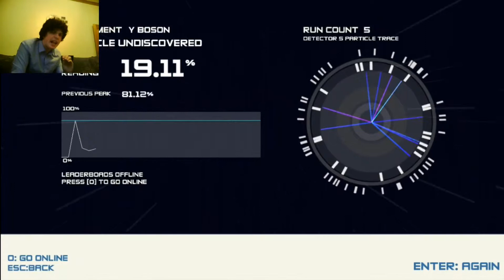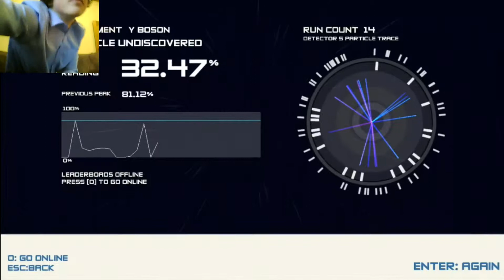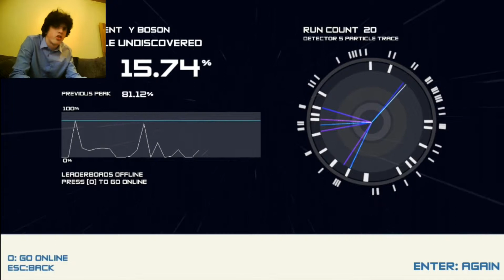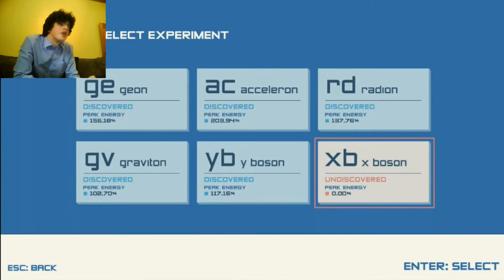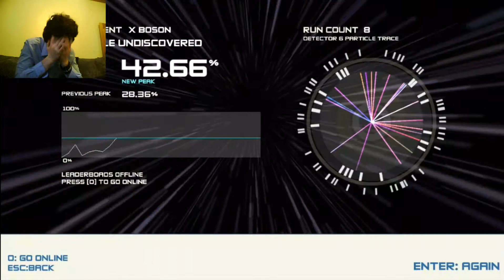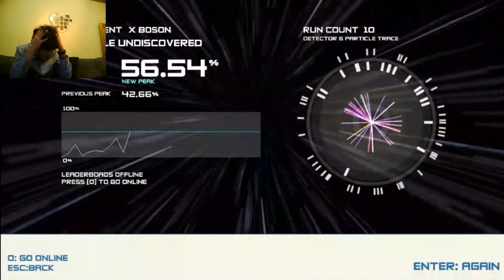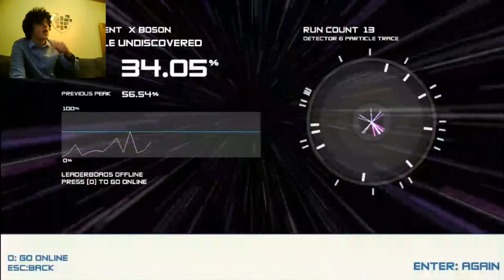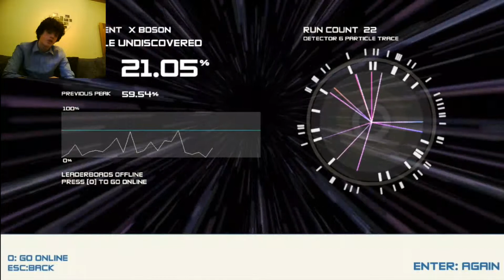GENDER BENDING | Boson X Part 4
You can change characters